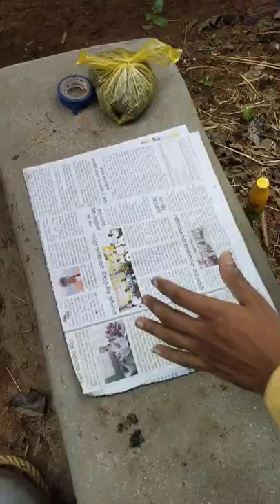How to make Adjustable Dumbbells at home Homemade Dumbbells 🔥Gym boy rajesh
How to make Adjustable Dumbbells at home
Homemade Dumbbells
how to make a dumbbell
Gym boy rajesh